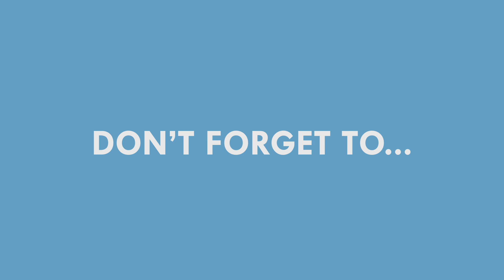SHE WANTED IT!!